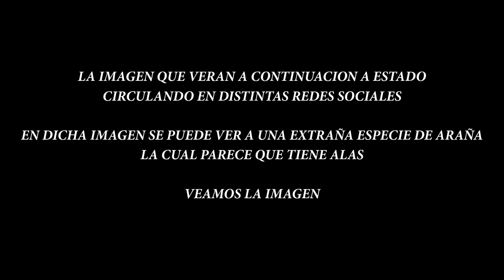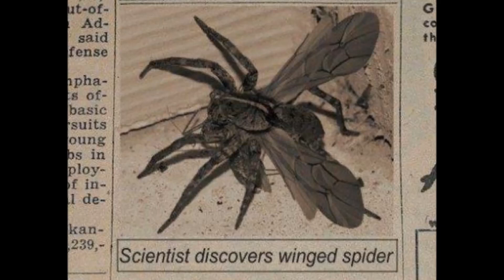ARAÑA CON ALAS, NUEVA ESPECIE, REAL O FAKE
SALE A LA LUZ UNA FOTOGRAFÍA DONDE SE MUESTRA UNA EXTRAÑA ESPECIE DE ARAÑA, LA CUAL POSEE ALAS